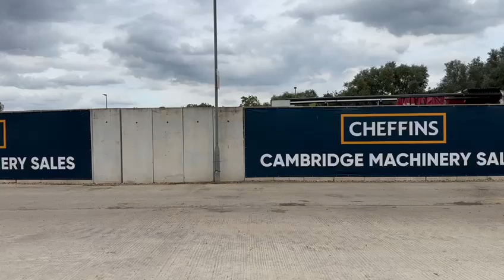Cheffins Lot 2035